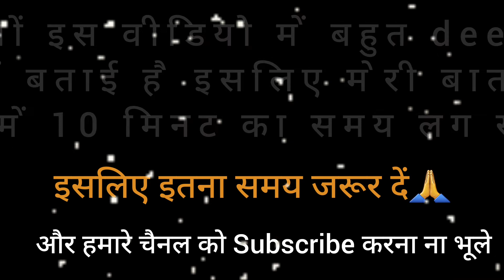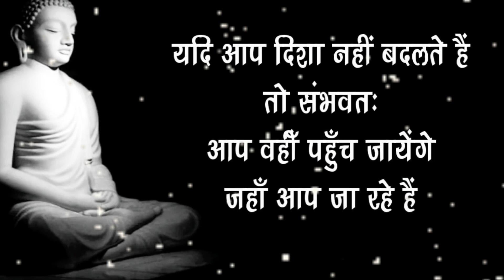मन को शांति देते भगवान बुद्ध के विचार ||Lord Buddha Quotes in Hindi#quotes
mission motivation
Your quaries🔔
Best Quotes By Gautam Buddha In Hindi
 गौतम बुद्ध के अनमोल वचन#motivation#quotes#buddha#life

BUDDHA QUOTES THAT WILL CHANGE YOU QUOTES ON LIFE THAT WILL CHANGE YOUR MIND#buddha#quotes#missionmotivation
Life Change Tips in Hindi
Life-changing tips for students
What is Buddha's most famous quote?
What Buddha said about mind?
What was Buddha's famous words?
What is your favorite quote of the Buddha?
What Buddha said about change?
What Lord Buddha said about life?
What does Buddha say about positive thinking?
What are some positive thinking quotes?Relationship Good Morning Buddha quotes
What did Buddha say about happiness?
Relationship Good Morning Buddha quotes
Positive thinking Good Morning Buddha quotes
Good morning Messages with Buddha teachings
Buddha Good Morning
Buddhism quotes
भगवान बुद्ध के दोहे
बुद्ध के विचार image
Buddha Quotes in Hindi and English
भगवान बुद्ध के 151 अनमोल वचन
गौतम बुद्ध के सिद्धांत
Buddha quotes on life
गौतम बुद्ध के उपदेश pdf
Buddha quotes on feelings
Buddha quotes on peace
Short Buddha quotes
Quotes on positive thinking
Happy Motivational Quotes
Buddha Quotes On Positive Thinking & The Impact of Our Thoughts
Best Buddha Positive Quotes in English
Powerful Buddha Thoughts - Quotes Pen
Motivational lines in English
Buddha Quotes
Buddha
Quotes
buddha quotes
quotes
buddha
life quotes
motivational quotes
inspirational quotes
buddha quote
gautam buddha
quotes about life
buddha success quotes
buddha status
lord buddha quotes